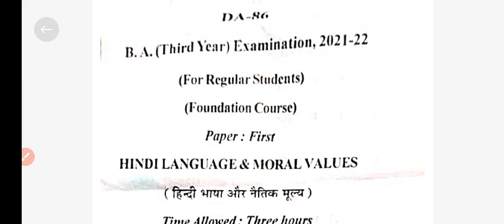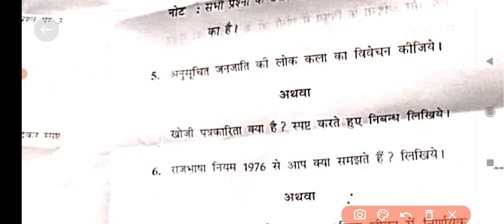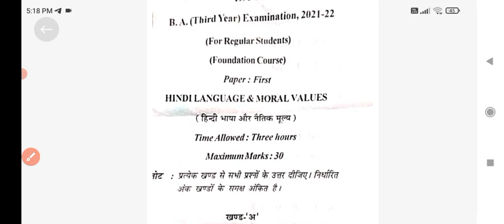B.A Final Year Exam 2022 || हिंदी भाषा और नैतिक मूल्य || analysis 30 march 2022 B. A फाइनल ईयर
B_A_Final_Year_Exam_2022_ हिंदी_भाषा_और_नैतिक_मूल्य

Examपार YOUTUBE CHANNEL WITH YASH JAIN